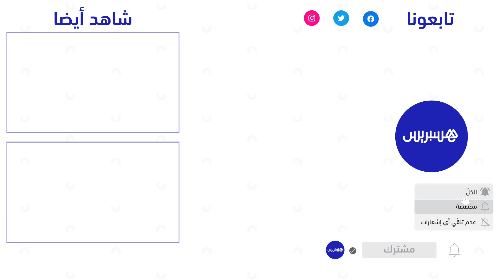أطباء القطاع الحر ينتقدون المقتضيات الضريبية في قانون المالية لسنة 2023